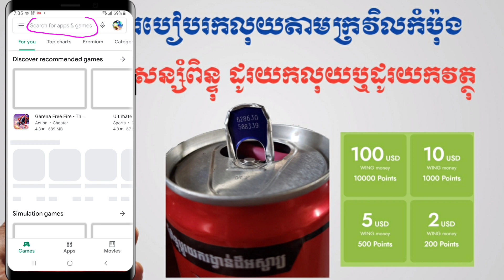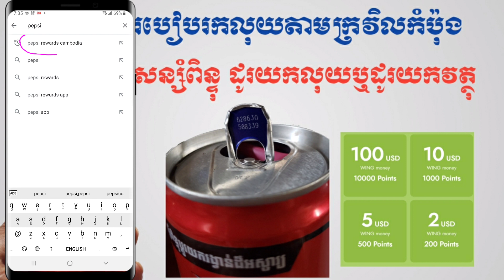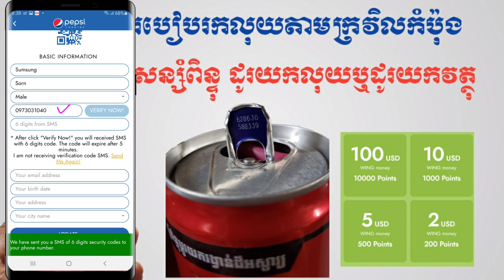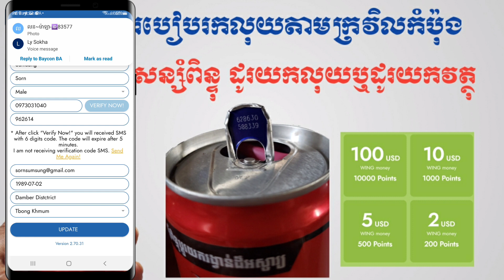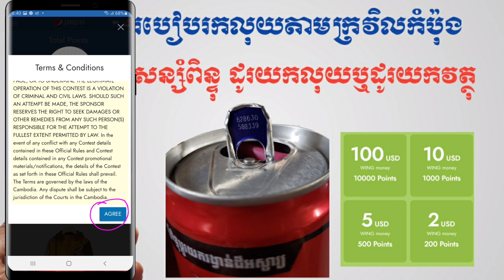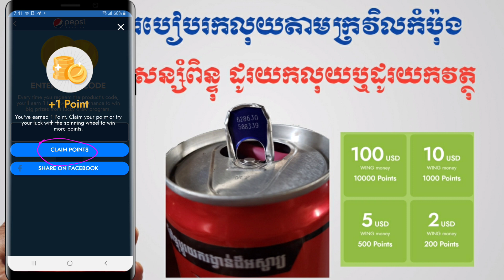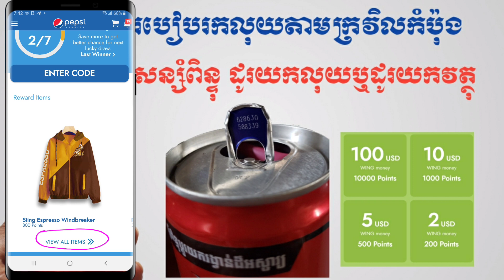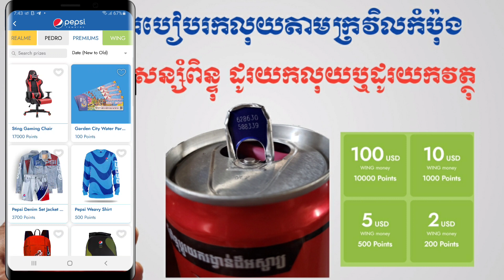របៀបរកលុយតាមក្រវិលកំប៉ុងSting, Pepsiដោយបញ្ចូលលេខកូដ||Pepsi Reward Cambodia.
ជម្រាបសួរនិងសួស្ដីបងប្អូន!
  ស្វាគមន៍មកកាន់ឆានែល Meysoeu Sornរបស់យើងខ្ញុំ! នៅក្នុងវីឌីអូនេះយើងខ្ញុំចង់បង្ហាញនូវ"របៀបរកលុយតាមក្រវិលកំប៉ុងSting, Pepsiដោយបញ្ចូលលេខកូដ||Pepsi Reward Cambodia.